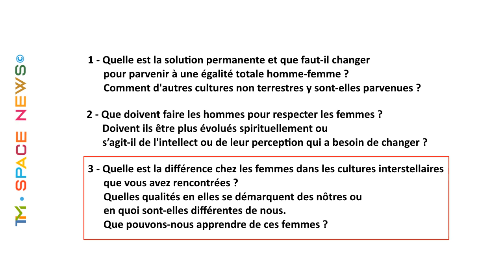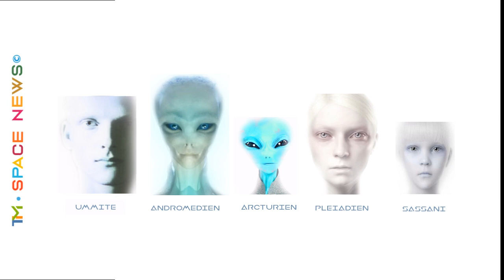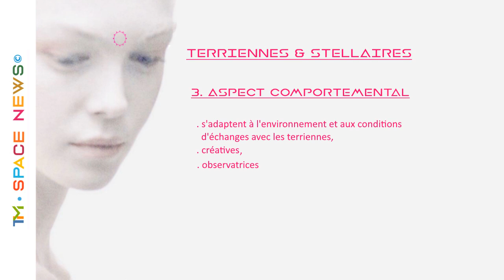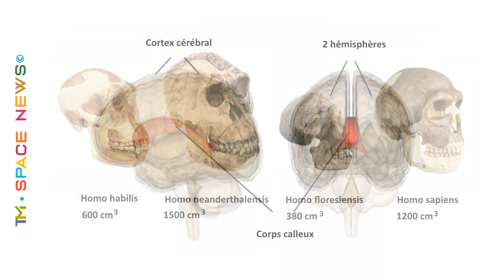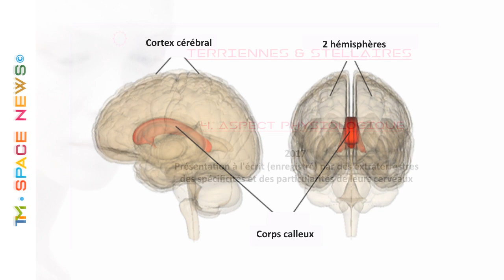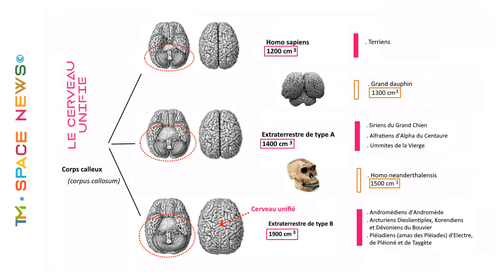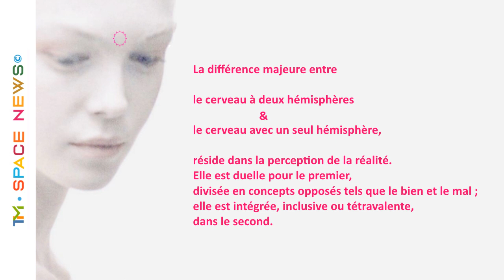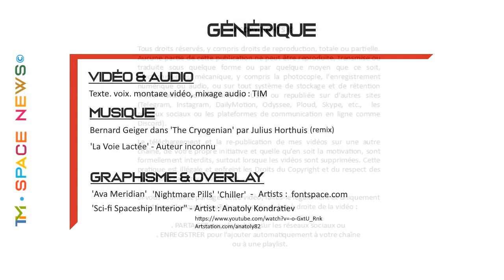TIM 2022-102 👽SPACE NEWS👽FEMMES GALACTIQUES ● LES GRANDES DIFFERENCES AVEC LES FEMMES TERRIENNES ● ©